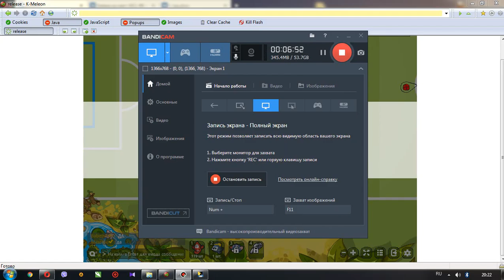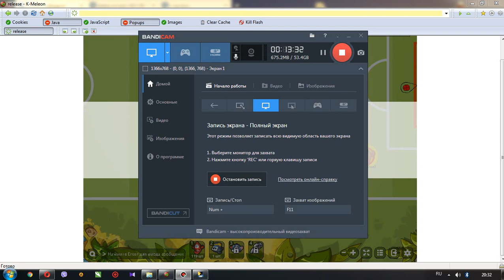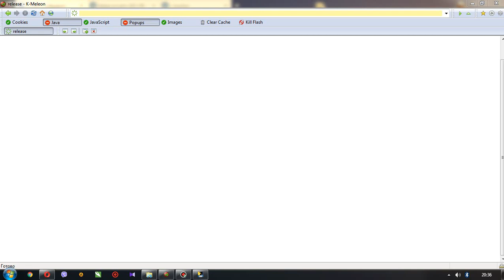MCL #8. 1 Tour. Group B. Full Freedom — IMPULSE